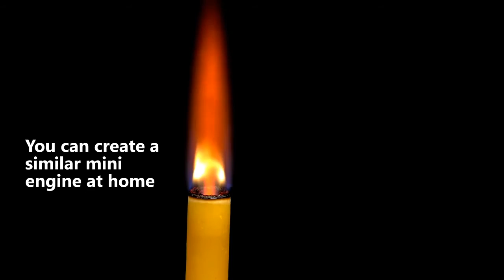10 Science Experiments You Can Do At Home With Kids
Some good home projects here